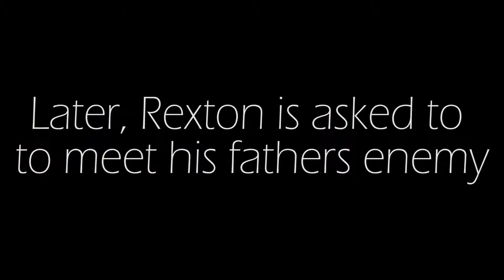A Film I Sci Fi Short Film Created by Jacob, Alex M., Peyton, Regina, and Andrew M.